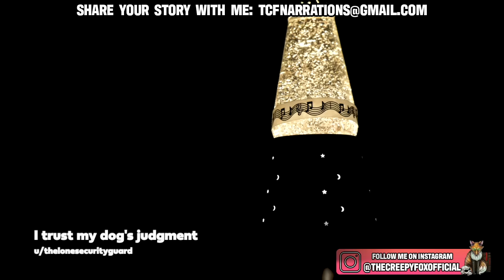10 True Scary Lets Not Meet Reddit Stories To Fuel Your Nightmares (Vol.17)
10 True Scary Let’s Not Meet Stories To Fuel Your Nightmares (Vol.17) Welcome back to another episode of the creepy fox scary stories podcast. The weekly series where we take a listen to and cover scary stories from around the world. We got a great selection of creepy tales for you tonight, so make sure to turn off those lights, grab those snacks, sit back, relax, and let's get started.

If you would like to submit your own story for me to cover then make sure to submit it at:

Time Stamps With Credits:
00:00:00 Knocking on my bedroom door u/Ciabattabunns
00:06:47 The mall monitor u/Life-Is-a-Story
00:13:40 Guy stalks me for rejecting him without even making it to a single date Anonymous
00:18:02 I wasn't alone. u/pinkearmuffs
00:24:31 Walmart Stalker u/Jenny10126
00:29:54 Christmas Eve Lyft Ride Nightmare u/Ges613
00:34:50 The Man in The White Van u/GothBaby93
00:40:03 I trust my dog's judgment u/thelonesecurityguard
00:45:30 I'm pretty sure I almost became a murdered babysitter urban legend u/countdookufapula
00:47:34 Followed by a pickup truck in broad daylight u/electrapng